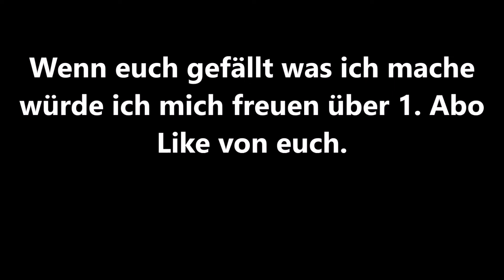Hinter Gittern 5. Folgen Heute Abend 20:15 Uhr RTL UP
Notbremse
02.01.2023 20:15 Uhr (55 Min)
Abgebrochen
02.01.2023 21:10 Uhr (50 Min)
Fährte aufgenommen
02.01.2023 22:00 Uhr (50 Min)
Blindgänger
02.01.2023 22:50 Uhr (50 Min)
Das große Finale
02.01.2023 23:40 Uhr (50 Min)